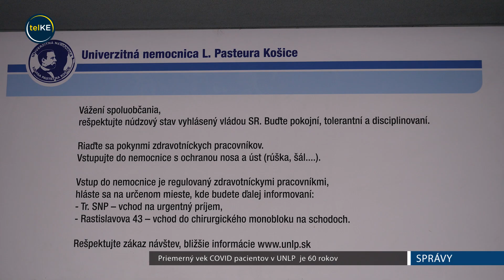COVID pacienti v UNLP Košice majú priemerný vek 60 rokov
Od decembra až do teraz zomrelo v košickej UNLP na Rastislavovej ulici až 523 pacientov s ochorením COVID - 19. Zhruba rovnakú úmrtnosť zaznamenáva UNLP Košice počas neCOVIDového obdobia za celý rok.   Kým ešte v decembri zomrelo na COVID-19 79 pacientov, vo februári to už bolo  259.  Aktuálne je tu hospitalizovaných 307 pacientov, čo znamená 88% obsadenosť lôžok. Medzi pacientami je už značná časť mladších vekových skupín, prevažujú predovšetkým 50-tnici.  Nie je však zriedkavé, že sa na umelú pľúcnu ventiláciu dostanú pacienti vo veku 20 či 30 rokov. Priemerný vek COVID pacientov v UNLP je 60 rokov.  Pacientov do 40 rokov tu leží tridsať. Dobrou správou je aspoň fakt, že medzi zamestnancami  poklesol vďaka očkovaniu počet COVID pozitívnych zdravotníkov. Kým pred očkovaním mávali počas týždňa 170 – 200 COVID pozitívnych zdravotníkov, teraz je to na úrovni 35.